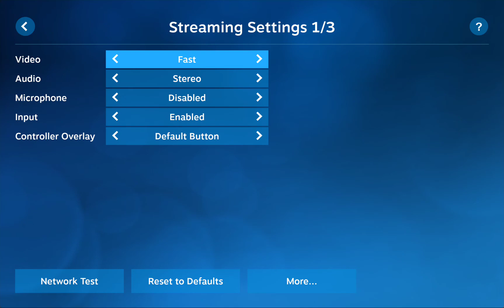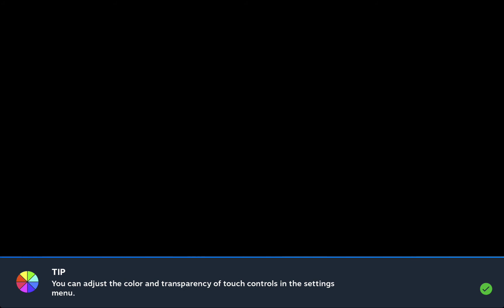Steam Link test on Samsung galaxy Tab S7+